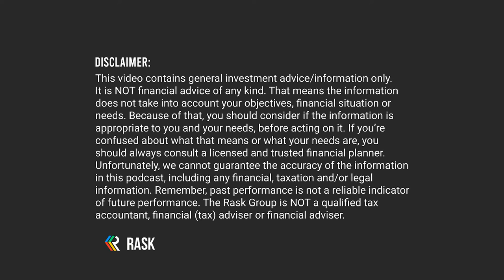Owen's Watchlist: RPMGlobal Holdings Ltd (ASX: RUL)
In this short clip from The Australian Finance Podcast, Owen Rask, Bryce Leske & Alec Renehan discuss Owen's Watchlist: RPMGlobal Holdings Ltd (ASX: RUL)

Owen, Kate and The Rask Group Pty Ltd do NOT receive anything for mentioning Super funds, products, shares, bank accounts, etc.